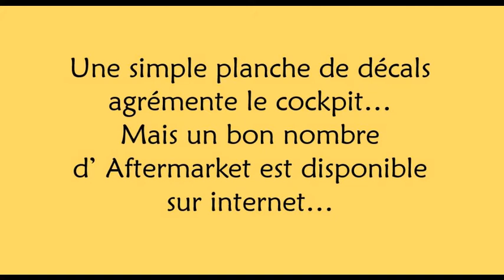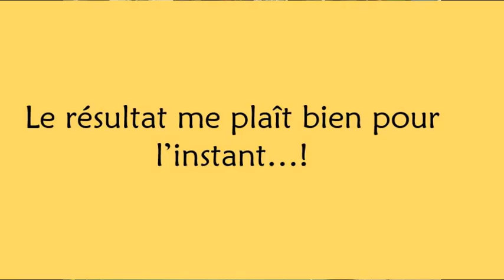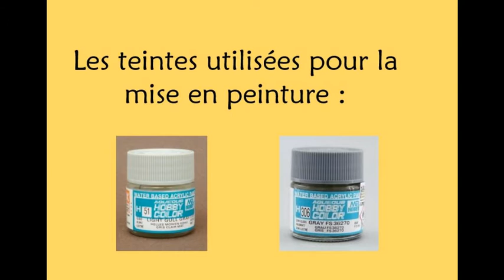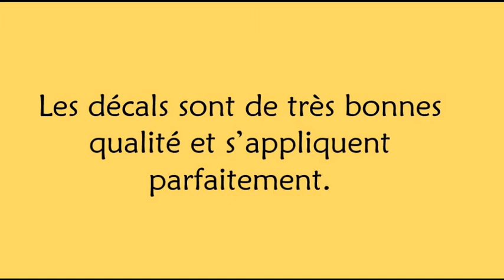A 10C Blacksnack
Montage et mise en peinture A-10C Blacksnackes Italeri 1/48